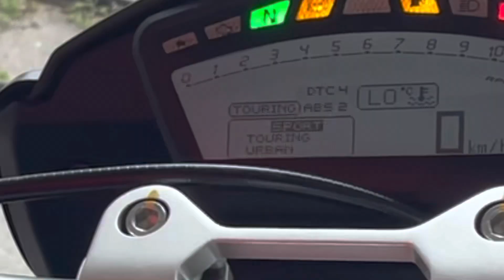ECCO COSA PENSO DEL HYPERMOTARD 821